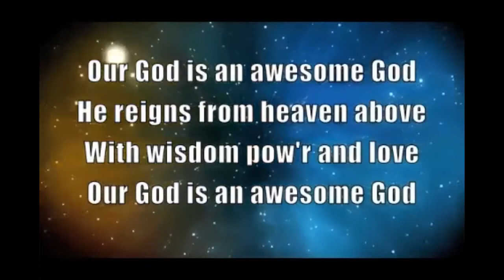MiddayPrayer Monday 10 August 2020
Revd. Jane leads midday prayers today, with Tamsin's help. and Michael W Smith leading worship.

Comments of encouragement are welcomed.

Please let us know your thoughts, and even share your questions.

To God be all glory, honour, power and praise